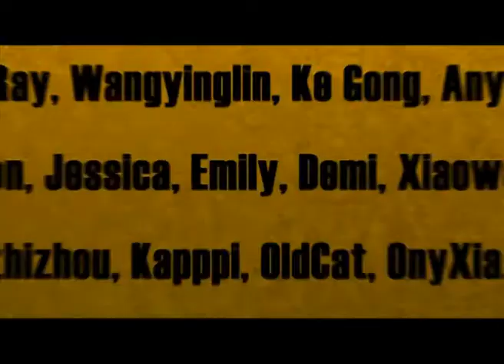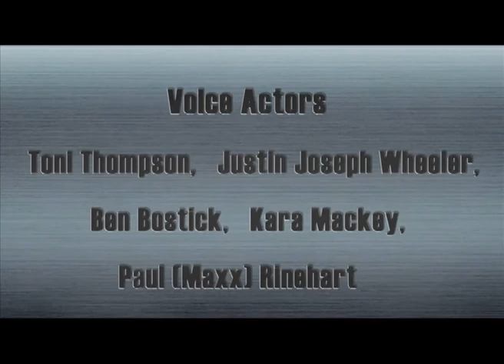Cartoon | Kung Fu Masters of the Zodiac -12 Zodiac Way-English-153 | An Apple Named Phoenix